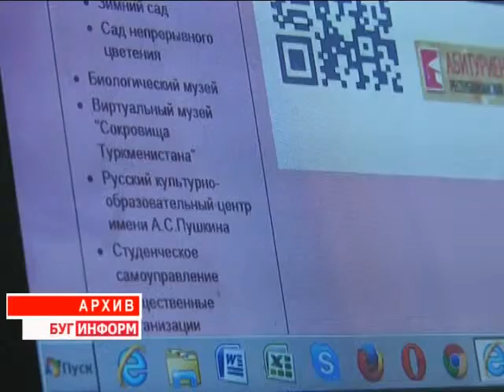2014-12-16 г. Брест. Городская конференция, посвященная проблемам инвалидов. Телекомпания Буг-ТВ.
Городская конференция, посвященная проблемам инвалидов на базе  Брестской центральной поликлиники.
Отношение к людям с ограниченными возможностями менялось на протяжении всей истории человечества. Периоды полного неприятия, к счастью, давно ушли в прошлое  и сегодня, в цивилизованном мире, полноправное участие инвалидов в жизни общества – одна из главных целей. Для координирования работы по созданию  правовых, материальных и социальных условий жизнедеятельности людей с особенностями был придуман и утверждён Международный день инвалидов.
Мероприятия посвящённые вопросам организации максимально комфортных условий  жизни инвалидов, чтобы они не чувствовали себя в современном мире одинокими и ненужными, чтобы могли пользоваться благами жизни, как и здоровые люди проходят и в городе над Бугом. На одном из них побывала и наша съёмочная группа.